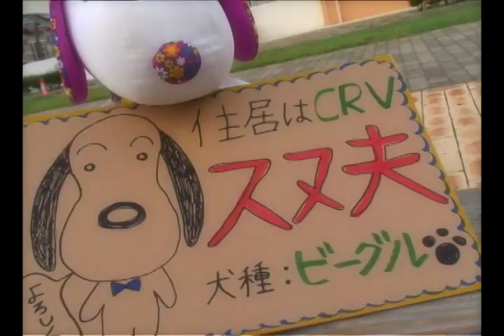結婚式OP あいのりパロディ